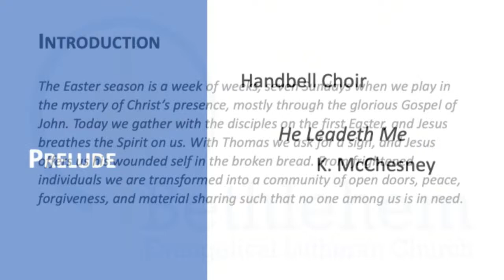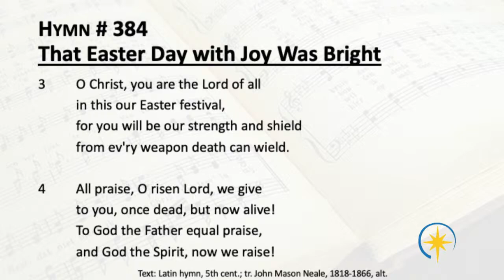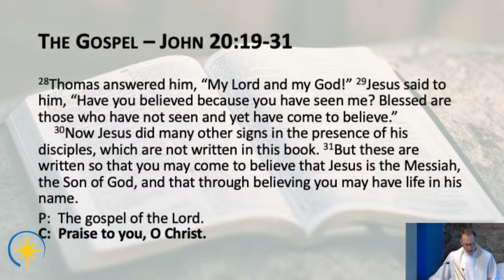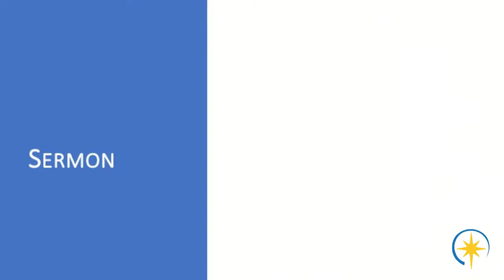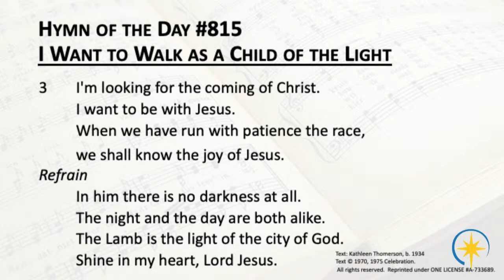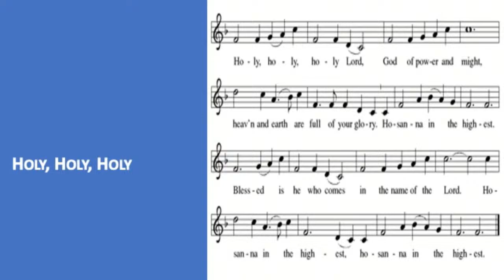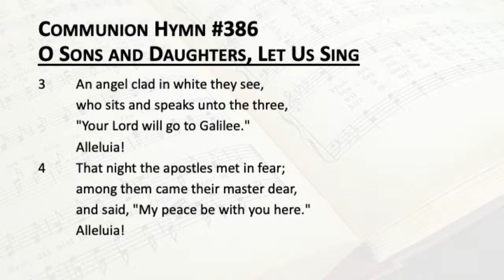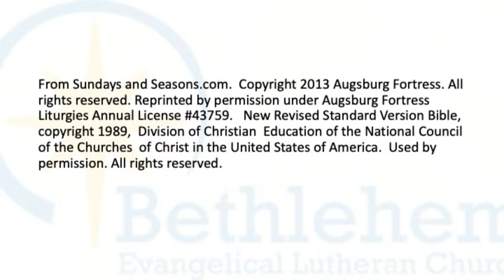4-7-2024 Bethlehem Lutheran Church, Glenshaw, PA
Sunday Service for 4-7-2024

for more information.
Online offerings given by clicking the Donate button on the homepage.

Reprinted under ONE LICENSE A-733689 From sundaysandseasons.com.